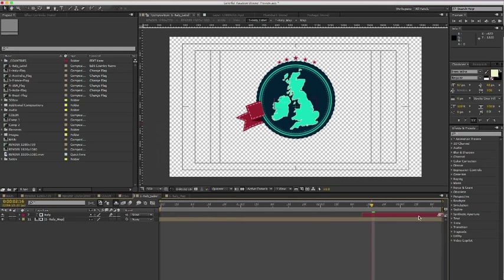Colorful Vacation Intro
- Compatible with any After Effects language
- Duration- 0:19
- Easy to edit and change colors
- It’s easy to change your holiday destination
- 26 Media Placeholders
- Sound fx used in the preview are included with the project
- Music and placeholder photos (videos) are not included
- You can purchase audio track here.